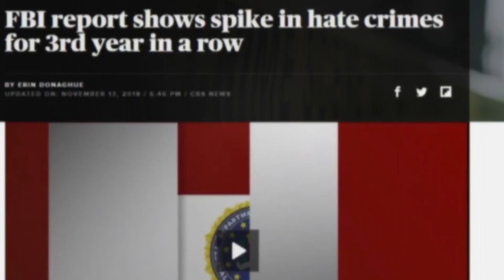Oscars Film Shows Nazi Rally at Madison Square Garden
It's an unlikely Oscar contender. Marshall Curry's "A Night at the Garden" has been nominated for an Academy Award for Best Documentary Short. The film, entirely comprised of archival footage, shows a 1939 rally of American Nazis at New York City's Madison Square Garden. The rally drew 20,000 people on the eve of World War II. "The lesson of the film," Curry told InsideEdition.com, is that "we are vulnerable to leaders who will stir us up against each other."